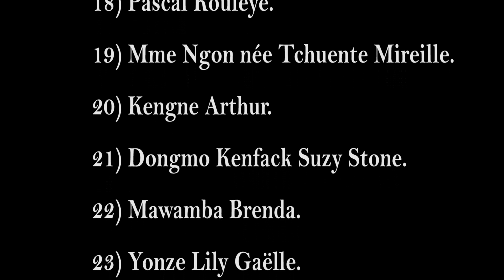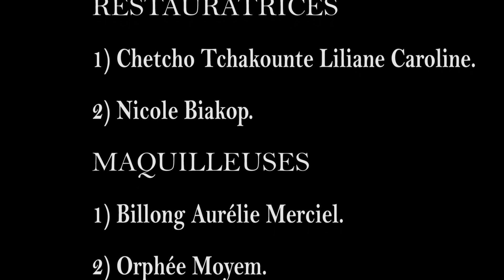FORMATION EN JEU d'ACTEUR 2 - film africain camerounais en français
Un groupe de plus d'une vingtaine de personnes sont formées en JEU D'ACTEUR. Ceci entre dans le cadre de la préparation d'un projet de long métrage où nous voulons associer quelques amateurs aux professionnels du septième art. La formation s'est déroulé dans le studio de production O+ de Alphonse ONGOLO du samedi 24 octobre au dimanche 25 octobre 2020. Quatre formateurs ont acceptées de donner leur savoir et leur savoir-faire aux jeunes qui désirent se lancer dans ce beau métier qu'est le septième Art. Nous avons eu comme formateur: Frédéric TALLA, Stéphane JUNG, Alphonse ONGOLO et Roland BIOZY.

 MERCI